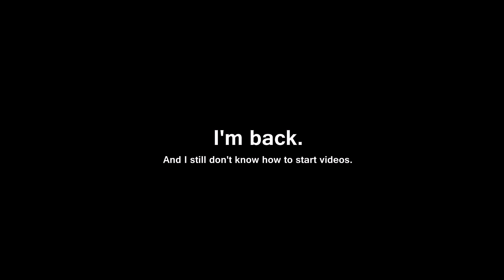2019 Update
yo what's toasting my bread bois it's your main man, BB pro back with another slick and groovy vid dog.

...Yeah I'm back. It took way too long to upload again, and I'm sorry about that. This video just goes over what was happening during that time span. Also, I'm aware everyone has to get a job and grow up at some point. It was just very sudden, and I wanted to joke about it.

Gimme! Gimme! Gimme! (A Man After Midnight) - ABBA